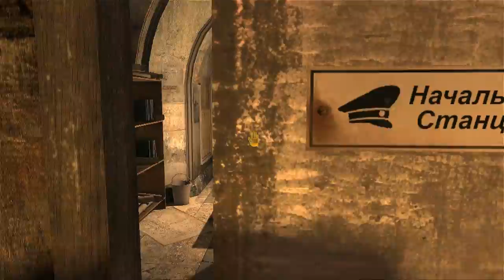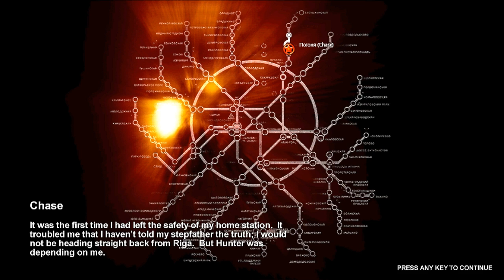December Madness: Welcome to the Tunnel of Creep 12/4/12 (Metro 2033 Xbox 360/PS3/PC)